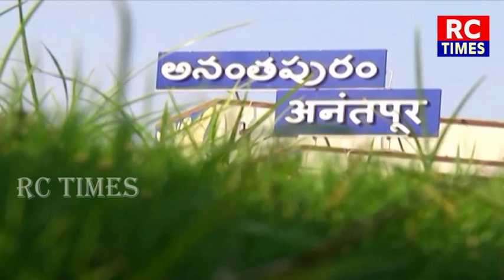కరవు నేలలో కాసుల ఖర్జూరం||dates plantation in Anantapur||huge income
RC_TIMES agriculture agri farmer farming dates_plantation raithu anatapur anathapuramu bondhaledu @ToneAgri@karshakaMithra@DiscoverAgriculture@Farming_Leader@ తెలుగు రైతుబడి @సుమన్ టివీ రైతు @hmtv Agri @raithu nestham @N5 Media @AgriTech Telugu @Natures Voice @ETV Annadata